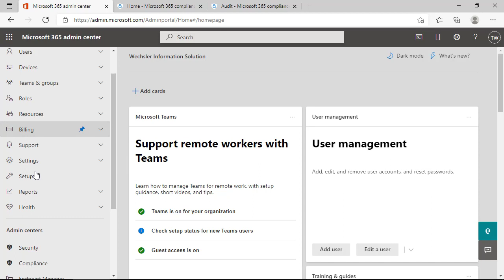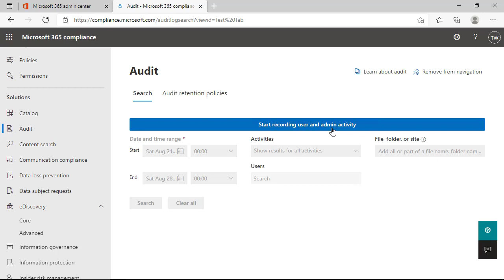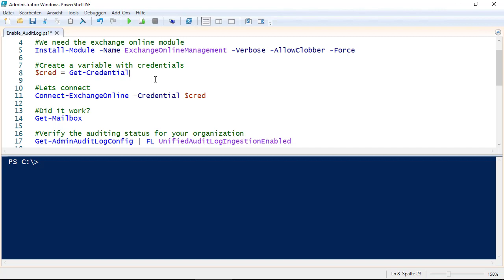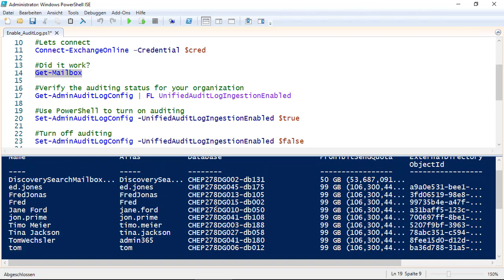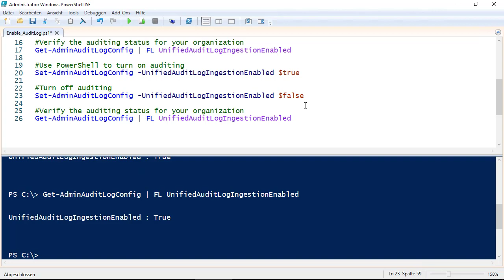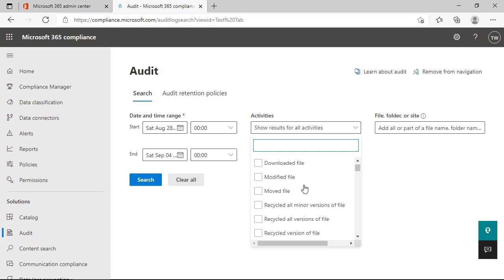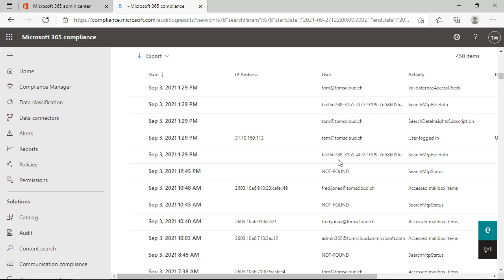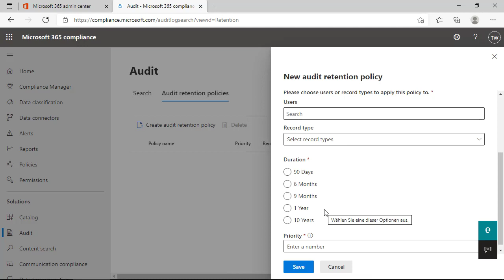Microsoft 365 Enterprise Mobility + Security - Auditing einschalten und einsetzen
Microsoft 365 Enterprise Mobility + Security - Auditing einschalten und einsetzen, ist der Fokus in diesem Video